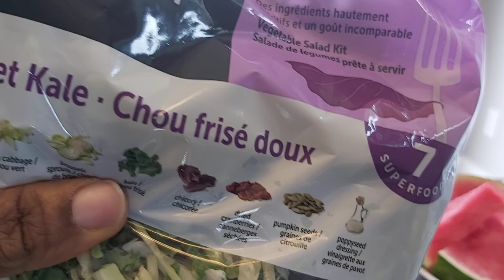ASMR:MUKBANG:ME EATING SUPER FOOD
This is another video me eating not talking. This food is a EAT smart PkT. relax and enjoy watching
For u who always watch me I do appreciate u are the best always supporting ur girl..